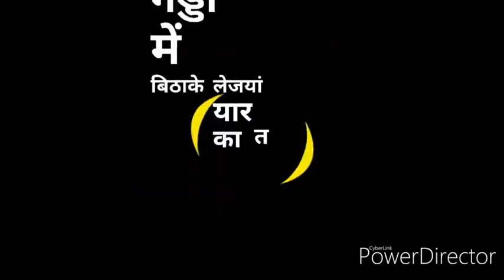Ladki andar Mein Tera molfen tumhare sath hai aisi ringtone ki Kishan Wala ki ki raat Ud Jaaye